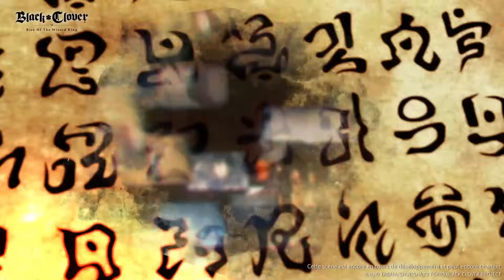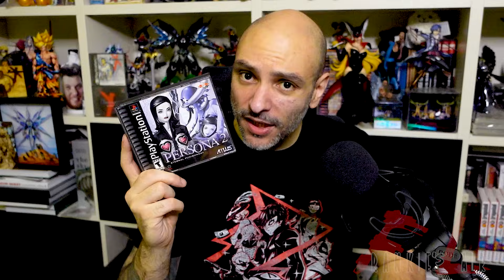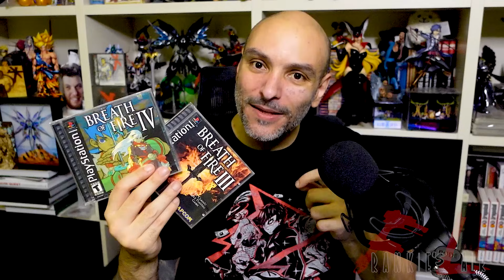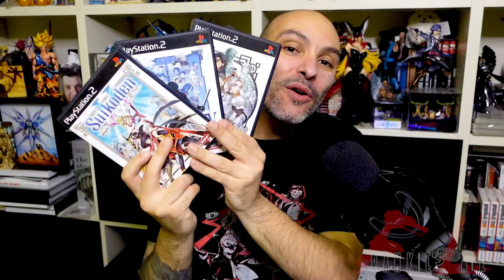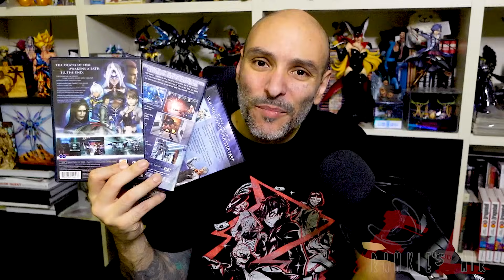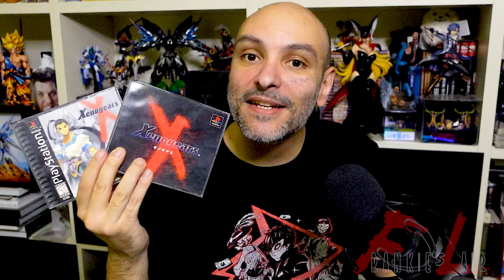🧨🧨 10 JRPG DIMENTICATI DA RIMASTERIZZARE ASSOLUTAMENTE!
Il problema di molti JRPG vecchi mai più portati su consoles nuove è che ormai costano prezzi esagerati e soprattutto, per essere giocati servono consoles e televosori troppo vecchi o dei PC abbastanza performanti per emularli. Questo problema viene risolto ogni volta che viene fatta uscire una remastered o un remake di antiche glorie passate come ad esempio per tutti i Final Fantasy o i vari Persona. Purtroppo però, sono ancora TROPPI i JRPG della GOLDEN AGE che meriterebbero di essere lucidati e riportati in auge sulle nuove consoles: Ecco i migliori 10 JRPG ormai dimenticati che meriterebbero una remaster o un remake!

▶QUI trovi quasi tutte le RETROSPETTIVE dei giochi di cui parlo nel video

▶ TI PIACE LA MIA T-SHIRT? LA TROVI QUI
Inserisci il CODICE PROMOZIONALE: FRANKIE per avere un paio di calze in REGALO!

▶ GRUPPO TELEGRAM Se vuoi essere inserito scrivimi su Instagram @frankieslair ▶